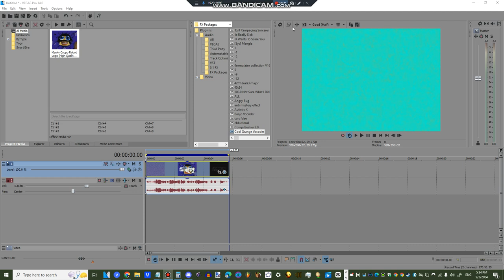How To Make Cool Orange Vocoder